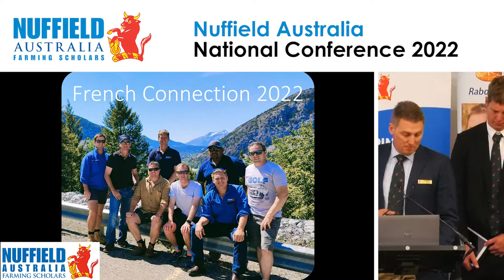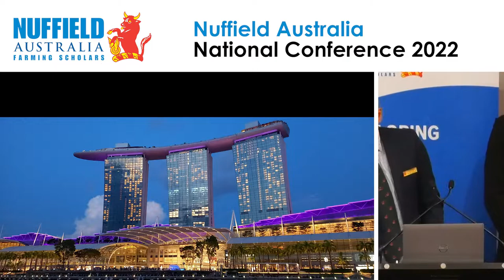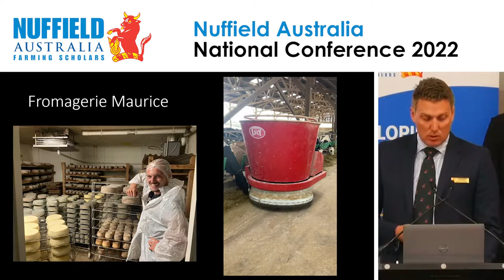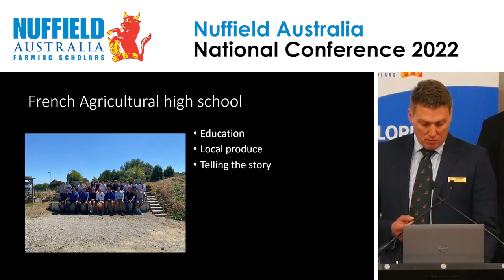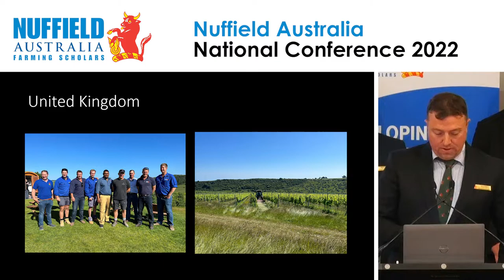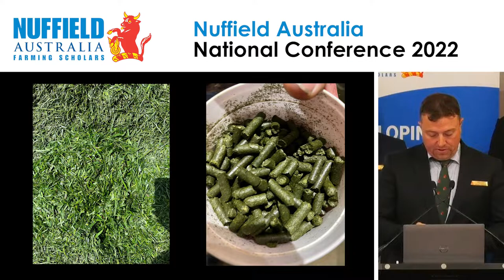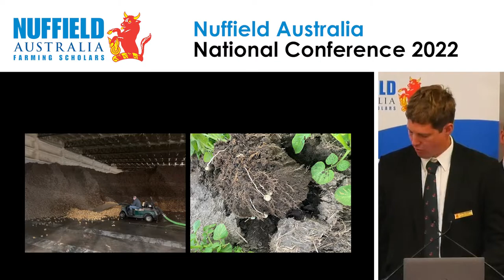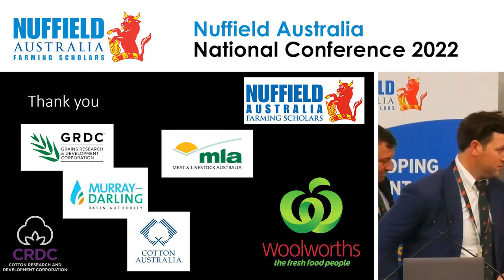2022 Global Focus Program: Luke Cantrill, Mitchell Henderson, Dustin Pascoe, Richard Quigley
This presentation by 2020 scholars Luke Cantrill, Mitchell Henderson, Dustin Pascoe and Richard Quigley highlights some of the tour visits and learnings from their five week Nuffield Global Focus Program, held in June 2022.